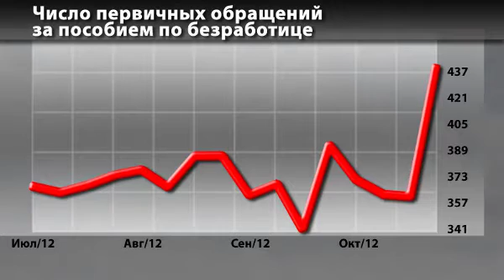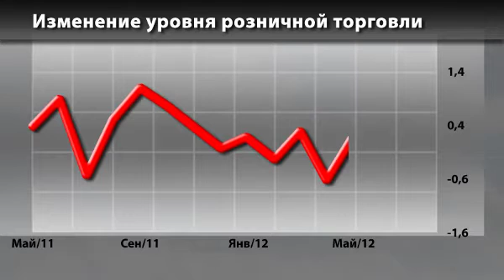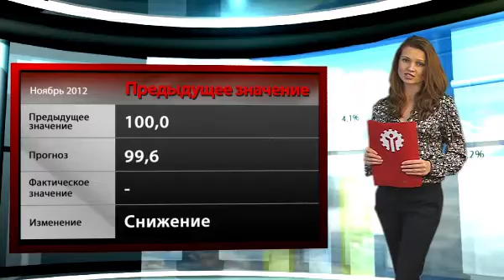Экономический календарь 21 Ноября